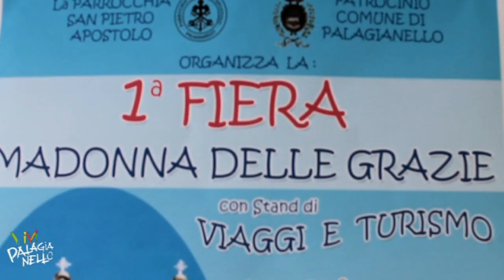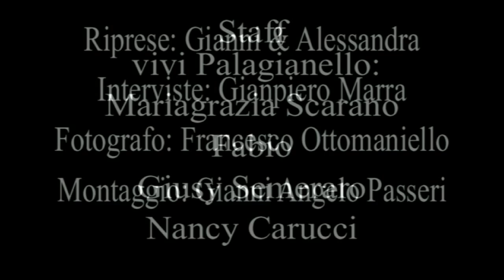Vivi Palagianello: 31 - 1 Festa Madonna Delle Grazie